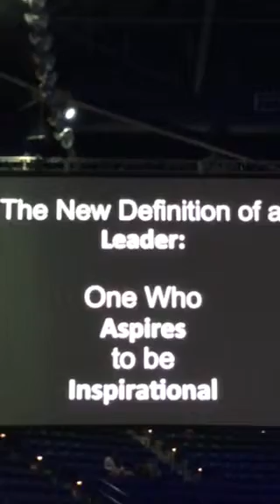2015 Congress of Future Medical Leaders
2nd Day